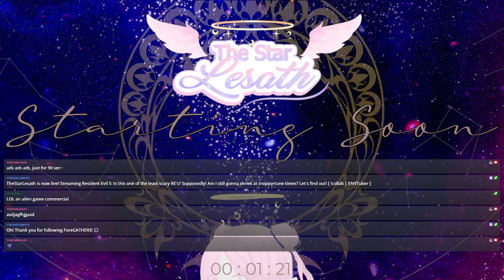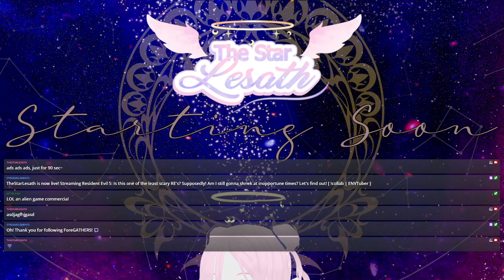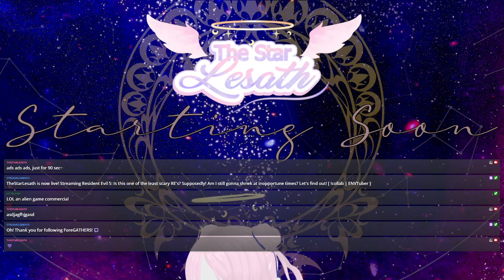Zombos are scary! And qte's are evil! [ENVTuber | Full VOD]